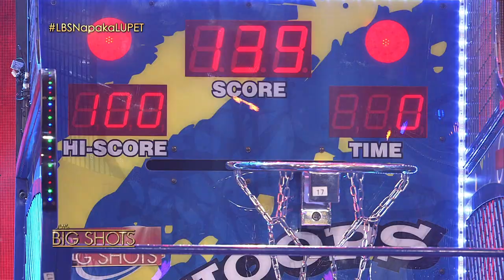Little Big Shots Philippines: Kean | 4-year-old Kid Basketball Shooter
Little Big Shots (PH) is the Philippine adaptation of the hit TV show Little Big Shots (US) created by Ellen DeGeneres and hosted by Steve Harvey. It is a showcase of cute and talented kids from all over the Philippines and around the world. Viewers can get to know these kids as they engage in funny chats and interviews with host Billy Crawford.

Viewers can expect to see kids who are gifted in their chosen hobby or craft ranging from skateboarding, archery, motor bike stunts, race car driving to expertise in subjects like Mathematics, Geography, Chemistry, Biology and heart stopping acts like acrobatics, high flying cheer dancing and fire dancing. Little Big Shots will also guest kids who have gone viral in the Internet with unique personalities and skills that will surely leave the audience in awe.